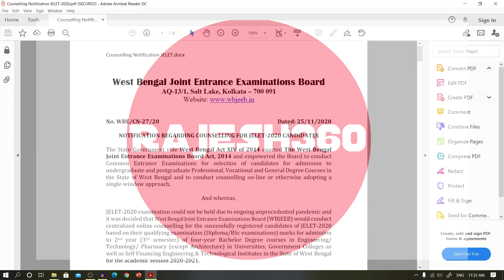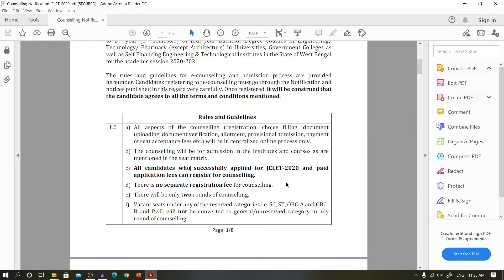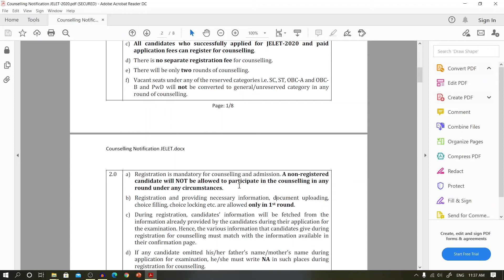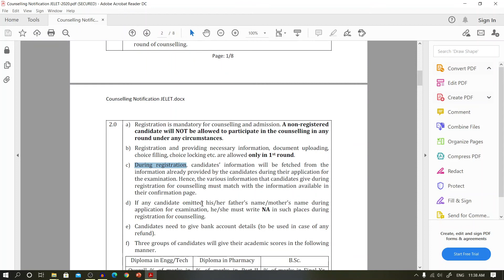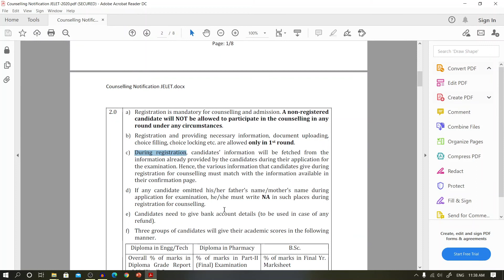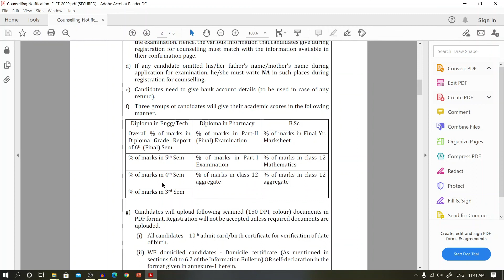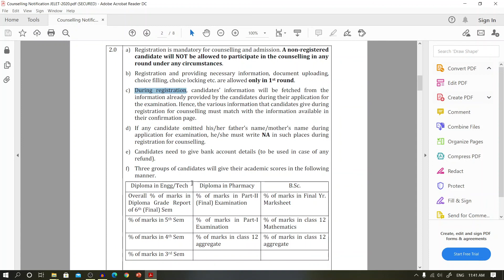JELET E-COUNSELLING FINAL NOTIFICATION 2020 (explained) Part 1 {Rule & Regulations}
*MORE FROM COMPUTER APPLICATION (JELET)*

E MECH ONLINE CLASS 2020 -